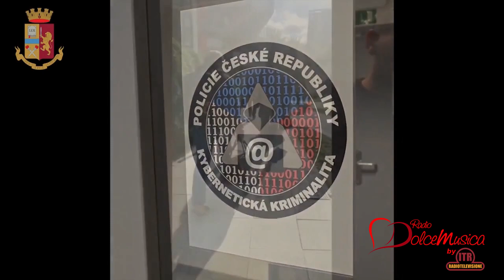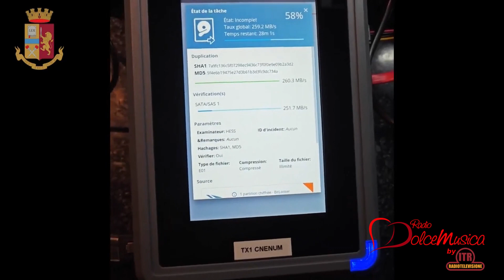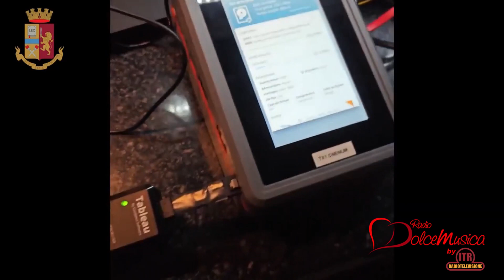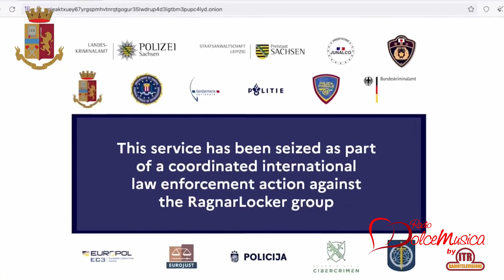21/10/23 – “OPERAZIONE TALPA”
Uno dei gruppi hacker più noti al mondo “Ragnar Locker” è stato colpito da un’operazione di  polizia internazionale, condotta per l’Italia dalla Polizia Postale, denominata “Operazione  Talpa”.
Sotto la direzione della Procura di Milano, il Centro Operativo per la Sicurezza Cibernetica della Lombardia ha condotto una serie di indagini che hanno consentito l’individuazione e il fermo in Francia di un informatico considerato figura di spicco all’interno della gang criminale.